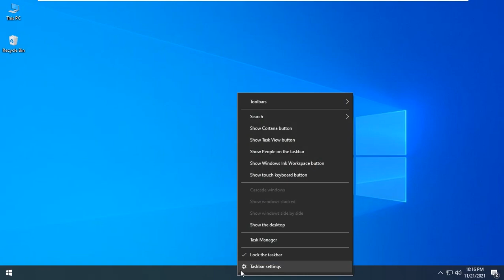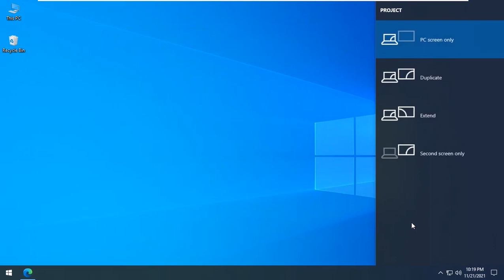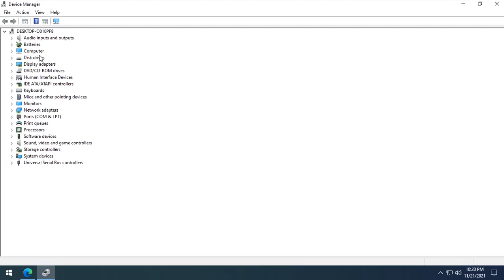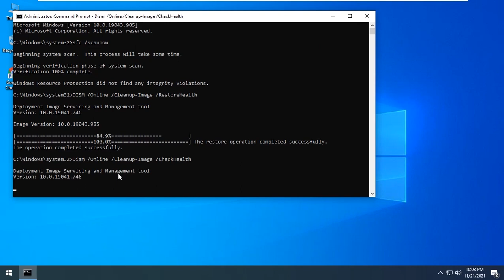missing taskbar | how to fix missing taskbar windows 10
in this video me gone learn how to fix missing taskbar windows 10